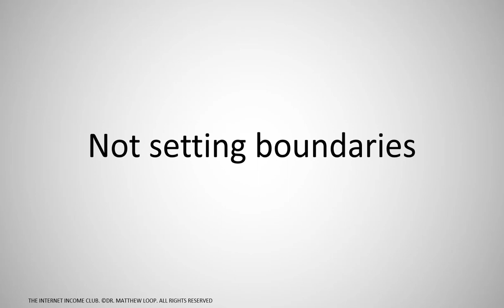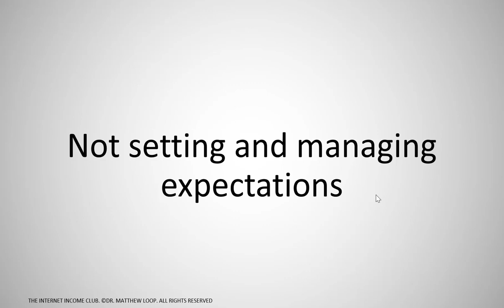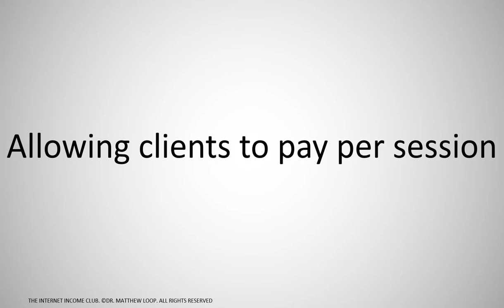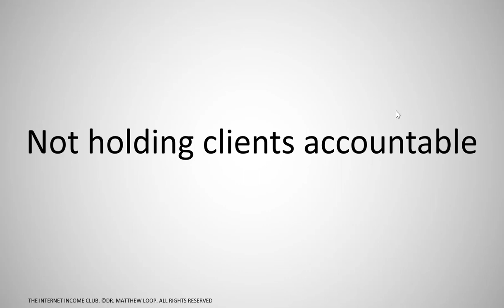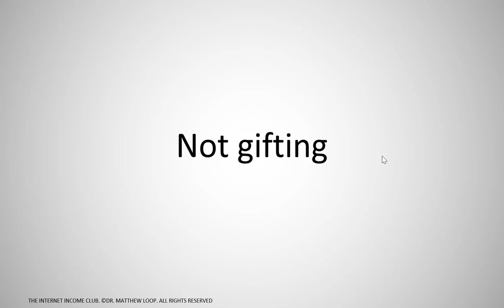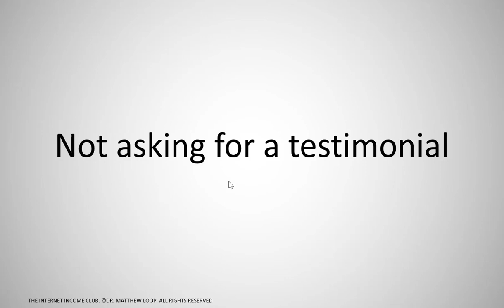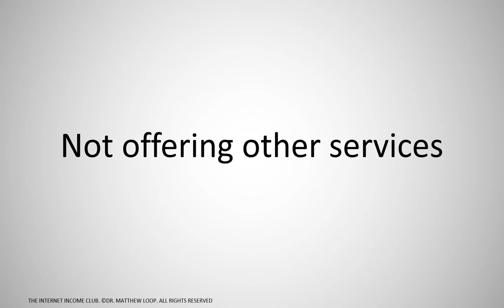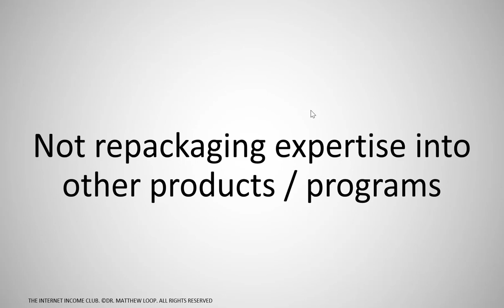13 Consulting Business Mistakes Not to Make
Watch out for these dumb and costly mistakes when starting a coaching or consulting business. I made many of them when I first began and it set me back. My pain. Your gain.

This tutorial is from our flagship Internet Income Club (IIC) program.

The IIC training shows you how how to generate an extra $100 - $2700 per day on top of your current job or business. There are six ways this can be accomplished and the IIC covers them in great detail.

- Creating and selling online courses
- Selling physical products on Amazon
- Consulting and telemedicine
- Buying businesses
- Launching and marketing a best selling book

We even include a bonus module with seven and eight figure earners and additional Q and A videos I've done for members. You will also get support from me as I chime into our private group quite a bit.

Over 60 step-by-step videos are in the course and it comes with a 6 MONTH money back guarantee. If you see the writing on the wall and want to learn from someone that's been in yours shoes and found the recipe for success, click below and register below.

It could be the best decision you make this year. Practically everyone is glued to their phones which means more people are online than ever!